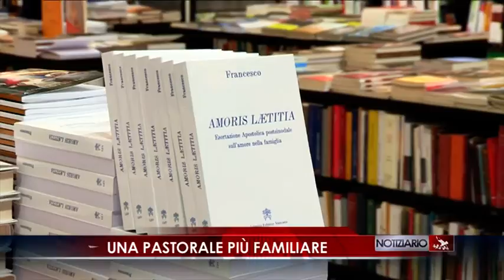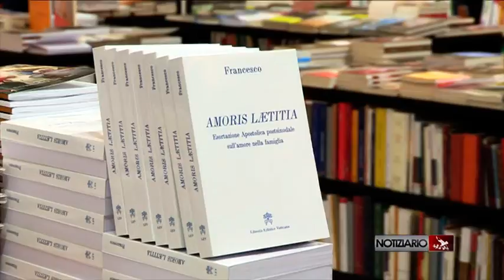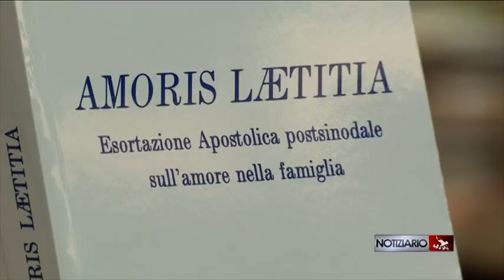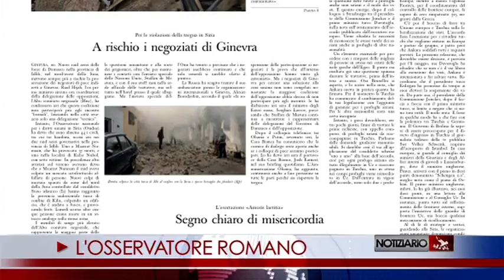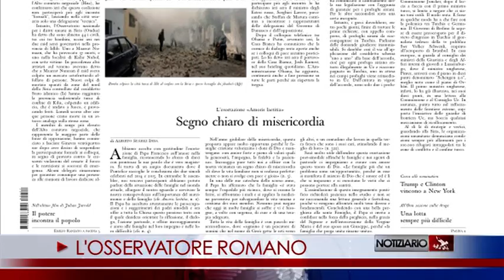NOTIZIARIO 20-4-2016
FEDE AMORE E RICONOSCENZA
Non scendere mai “a compromessi” col peccato, trattare sempre con misericordia i peccatori. È ciò che ha insegnato Cristo nel Vangelo e che Papa Francesco ha approfondito nella catechesi all’udienza generale, tenuta in Piazza San Pietro davanti a circa 30 mila persone.
RICORDANDO “DRAMMI”
Al termine dell’udienza generale in Piazza San Pietro, il pensiero di Papa Francesco è tornato nuovamente alla popolazione dell’Ucraina, ricordando la speciale colletta indetta per domenica prossima in favore di quanti nel Paese patiscono le conseguenze della violenza.
VIRTÙ  E VALORI DELLO SPORT
Papa Francesco poco prima dell’udienza generale, ha incontrato nell’Auletta dell’Aula Paolo VI gli atleti della Federazione austriaca di sci. "Quando penso all’Austria con le sue montagne alpine - ha detto - mi viene in mente anche lo sport invernale. Lo sci ha una grande importanza e tradizione nel vostro Paese, e tutta la popolazione è in grande fermento quando voi sostenete delle gare avvincenti".
SINODO DEI VESCOVI
Si è svolta nei giorni 18-19 aprile 2016 la prima riunione del XIV Consiglio Ordinario della Segreteria Generale del Sinodo dei Vescovi, presieduta dal Santo Padre Francesco, come riferisce la Sala Stampa della Santa Sede.
UNA PASTORALE PIÙ FAMILIARE
Il grazie al Papa per l'Esortazione apostolica, del Presidente del Pontificio Consiglio per la Famiglia, mons. Vincenzo Paglia: ora, ha detto, dobbiamo rendere tutta la pastorale “più familiare” e rafforzare il legame Chiesa - Famiglia, affinché nessuno si senta escluso.